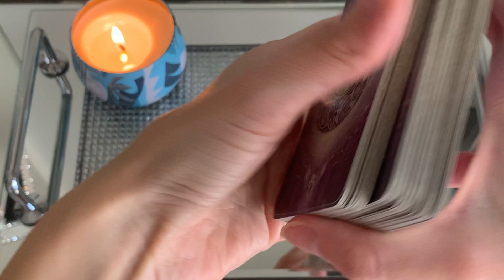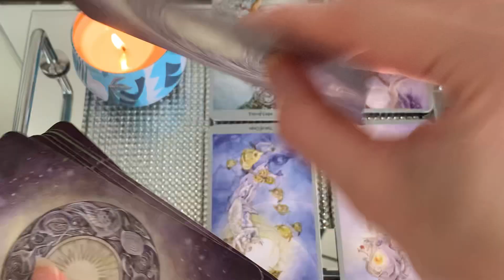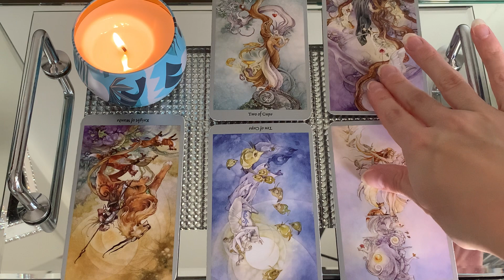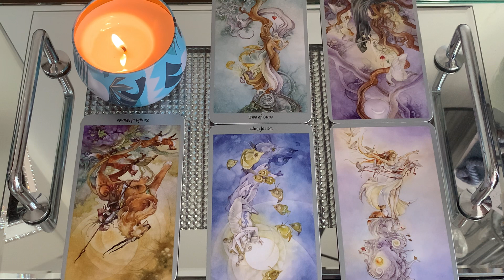Leo ❤︎ You ignored your intuition, and it led to this 😳 ❤︎ 10-12th December 2021 Weekend Tarot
Bonus 10th-12th December 2021 weekend tarot ❤︎